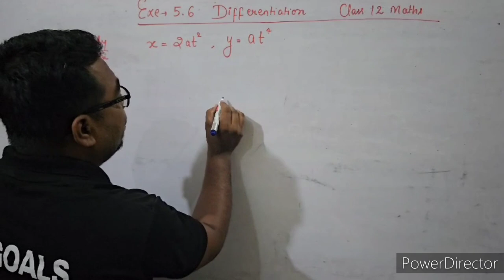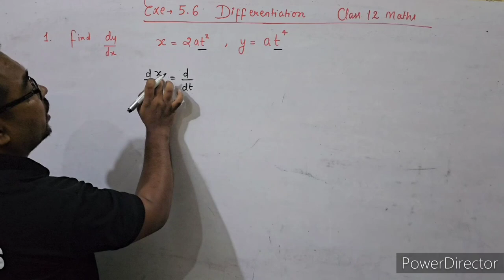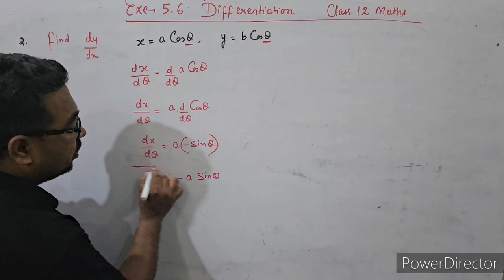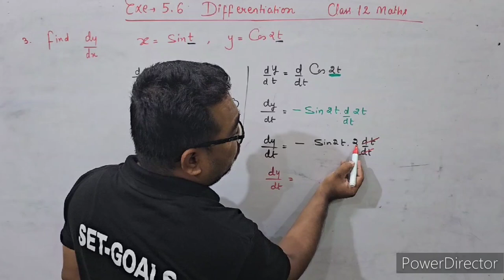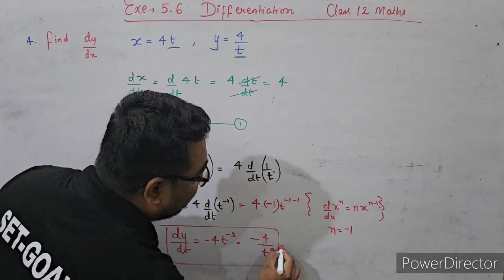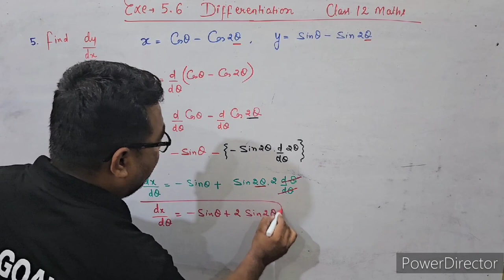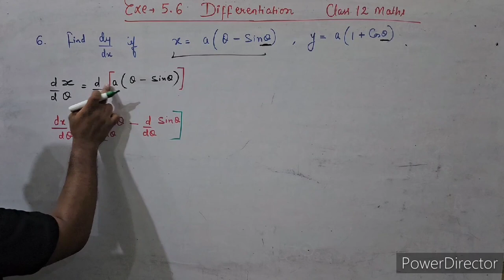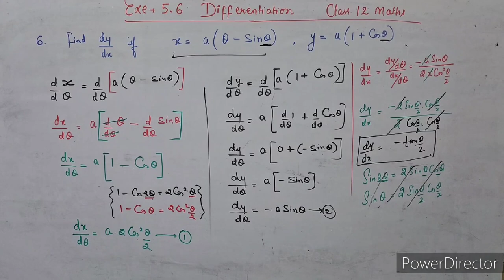Exe-5.6 class12 maths differentiation with detail explanation SET GOALS by Arjun bisht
Continuity and differentiability class12 maths ncert solution